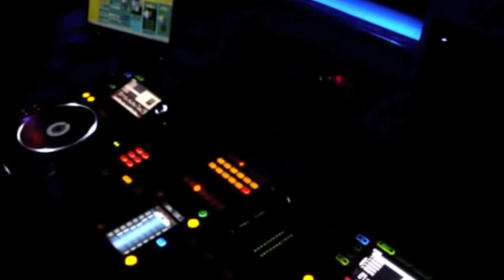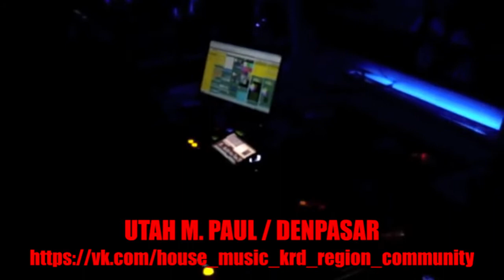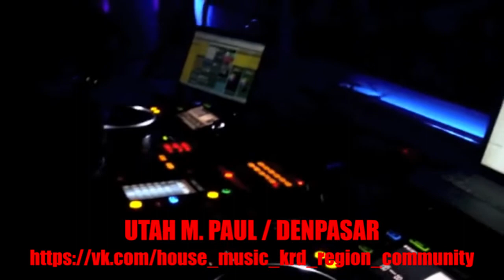UTAH M. PAUL - DENPASAR (LIVE)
Друзья, хотите слушать качественную электронную музыку во всех её красивых прогрессив, дип, тек, хаус проявлениях (DEEP, TECH, PROGRESSIVE HOUSE), присоединяйтесь к нам. Вся основная музыка, вся коллекция музыки, все источники, все материалы,  находятся в Вконтакте (VK). У нас вы найдёте и можете по слушать как и старую музыку (Old School, Prog House, Breaks, Techno, Trance), так и новую музыку (новые современные релизы)! Welome каждому.
Средства можно перевести по номеру телефона:
SBER / TINKOFF
Получатель: Константин Анатольевич Б.
Оставляйте комментарии при переводе. Всем спасибо!